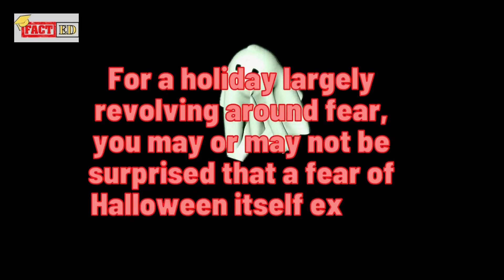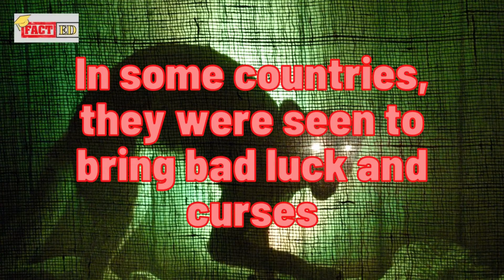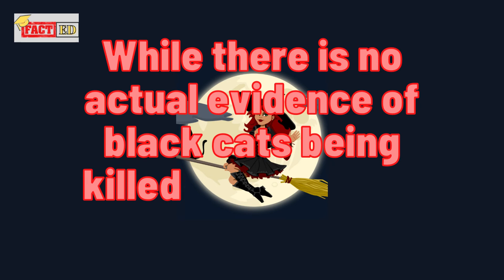13 UNKNOWN❗️INTERESTING FACTS ABOUT HALLOWEEN That Will Blow Your🤯Mind! COMPILATION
In this video, we're going to reveal 13 unknown facts about Halloween that will blow your mind! From the history of Halloween to the origins of scary costumes, you'll be surprised by everything you didn't know about this spooky holiday!

If you're looking for something to do on Halloween, be sure to check out these interesting facts about Halloween. From learning about the history of the holiday to discovering fun facts about scary costumes, this video is sure to entertain and educate you!

Timestamps:
• 00:00 INTERESTING FACTS ABOUT HALLOWEEN 1:Samhainophobia (Fear Of Halloween)
• 0:26 N'2 Trick-Or-Treat Called Souling?
• 0:48 N'3 Name Black Halloween Instead of Normal Halloween?
• 1:07 N'4 How Old Halloween Actually is? (Older Than Christianity)
• 1:18 N'5 Wear Closes Inside Out And Walk Backwards To See Witch?
• 1:29 N'6 Hong Kong Halloween is Friendly GHOST Festival
• 1:41 N'7 Dias De Los Muertos (Days of the dead) Mexican Halloween
• 1:57 N'8 Black Cats Protecting Witches Powers
• 2:16 N'9 Hear OWL Call Means Someone about to Die
• 2:27 N'10 Young Woman Stared Into A Mirror on Halloween
• 2:37 N'11 Hide From Ghosts
• 2:54 N'12 Orange And Black on Halloween Darkness and Death
• 3:09 N'13 Shelters Refuse To adopt Black Cat on Halloween

🦻🏾DON'T LET ILLNESS RUIN YOUR YEAR! Try These 5 IMMUNE BOOSTING FRUITS and stay HEALTHY all Year Round

🦻🏾🧠20 UNKNOWN🎄CHRISTMAS FACTS You Never Knew BEFORE PART 2

Check parts of this video as shorts here

👉Fear Of Halloween?
👉How Old Halloween Actually is?
👉Hearing Owl Call on Halloween? What does it means?
👉Trick Or Treat is not original tradition?